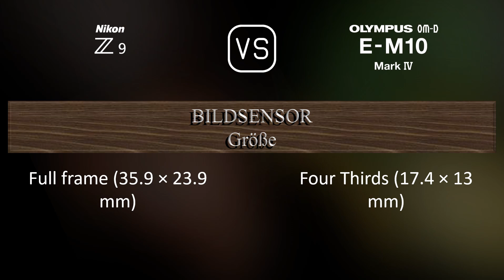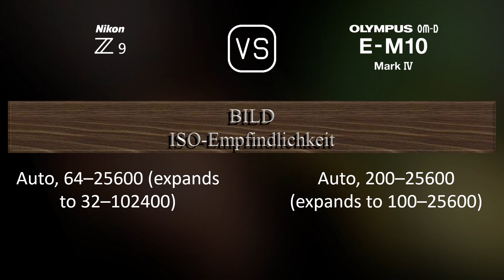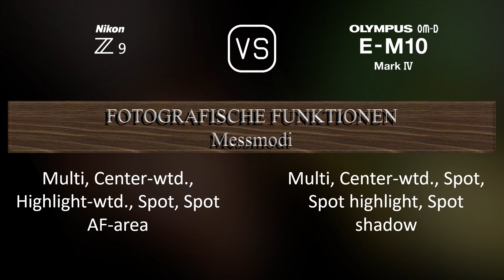Nikon Z9 vs. Olympus OM-D E-M10 Mark IV: Ein Vergleich der technischen Daten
Dieses Video gibt einen Überblick über die Nikon Z9 und die Olympus OM-D E-M10 Mark IV in einem parallelen Technikdatenvergleich (comparison of specifications). Vielen Dank fürs Zuschauen.

00:25 EINFÜHRUNG
00:33 KAMERAGEHÄUSE
00:40 BILDSENSOR
01:01 BILD
01:16 OPTIK & FOKUS
01:41 BILDSCHIRM
01:58 SUCHER
02:13 FOTOGRAFISCHE FUNKTIONEN
03:06 VIDEOGRAFISCHE FUNKTIONEN
03:20 SPEICHERUNG
03:24 KONNEKTIVITÄT
03:49 ALLGEMEINE ANGABEN
04:07 SONSTIGE FUNKTIONEN